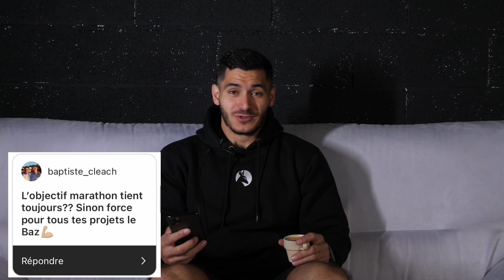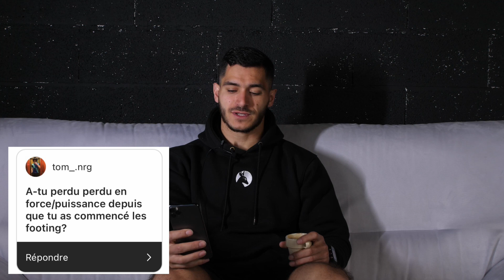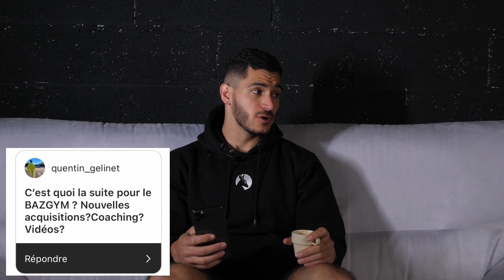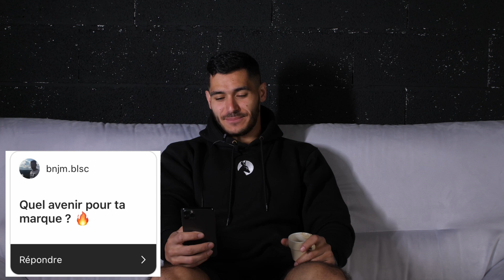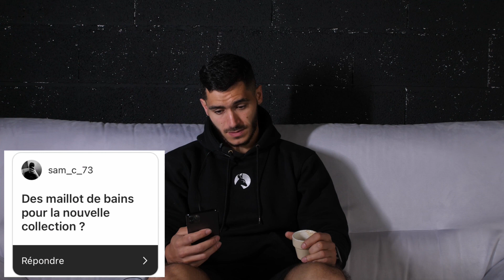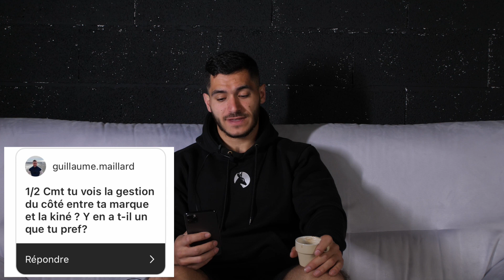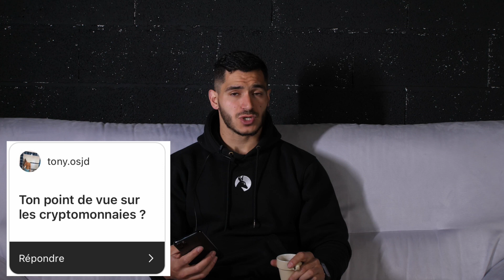ET MAINTENANT? (FAQ: Bazgym, mes projets, mes investissements...)